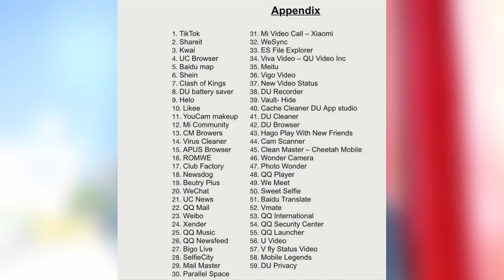Tiktok Ban in India : Govt Bans 59 Chinese Apps in India | All Chinese Apps Banned in India Hindi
धन्यवाद.